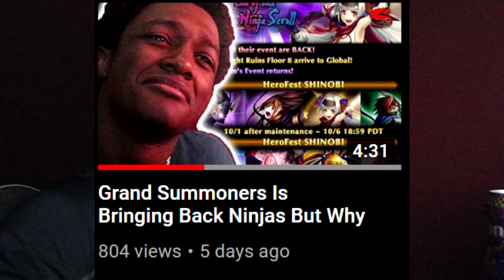Grand Summoners - Box Showcase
•100 Likes For Your Boy Sleepy!